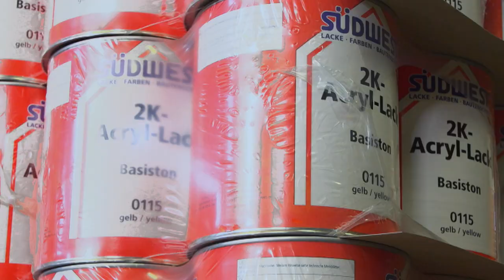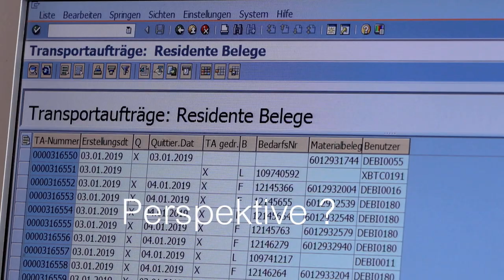Fachlagerist/Lagerlogistik: ChemieAzubi besucht Ausbildungsbetrieb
📦Lagerlogistiker:innen stellen sich jeden Tag die vier großen W-Fragen: Was fehlt? Was ist da? Wie viel davon? Wo steht es? Und dann holen sie ihren Stapler und besorgen den Rohstoff in time oder parken das Produkt im Lager.
📦 In einem Betrieb müssen Waren- und Materialströme schnell und zuverlässig fließen. Dafür sorgen Lagerlogistiker:innen.
📦Es gibt zwei Berufe in diesem Bereich:
- den Fachgaleristen (m/d/w)
- die Fachkraft für Lagerlogistik (m/d/w)

// Fachlagerist (2 Jahre Ausbildung, m/w/d)
Zu den Aufgaben der Fachlageristen gehört unter anderem das Durchführen von Güterkontrollen, die Kontrolle aller Begleitpapiere, das Erfassen und Fortschreiben der Güterdaten, das Einlagern und die Kontrolle der Lagerbedingungen.
Zu den Inhalten der Ausbildung zählen:
– Warenannahme und Prüfen der Begleitpapiere
– Kommissionieren und Verpacken von Waren
– Zusammenstellen von Ladeeinheiten
– Inventurarbeiten
– Erfassen und Bearbeiten von Aufträgen
– Disposition und Tourenplanung

// Fachkraft für Lagerlogistik (3 Jahre Ausbildung, m/w/d)
Ihr lernt, Warenströme von A bis Z zu organisieren: von der Annahme und Prüfung über die fachgerechte Einlagerung und die elektronische Verwaltung von Beständen bis hin zur Auslieferung von Materialien und Produkten. Dazu gehört natürlich der sichere Umgang mit Gabelstaplern, Hubfahrzeugen und Förderanlagen.
– gelieferte Waren annehmen und auf Vollständigkeit und Unversehrtheit überprüfen
– Transportdokumente erstellen, bearbeiten und kontrollieren
– moderne Lagerverwaltungssysteme bedienen
– Lagerkosten und Lieferzeiten überwachen und optimieren
– Güter mit Hubfahrzeugen oder Fördersystemen transportieren
– geeignete Lagerplätze auswählen und Güter einlagern
👉 Hier ist der Beruf ausführlich erklärt, inkl. Anforderungen, Gehalt usw.
👉 Auf Elementare Vielfalt könnt ihr euch 3-D-Bilder vom Arbeitsplatz eines Lagerlogistikers ansehen

//Alle Ausbildungsstellen 💡
Hier findet ihr alle aktuellen Ausbildungsstellen in eurer Region. Einfach Berufsgrupp „Kaufmännische Berufe“ auswählen und PLZ eingeben:

Oder such uns einfach mit ChemieAzubi!

// Hier sind die anderen Videos der Chemie-Azubis aus Rheinland-Pfalz